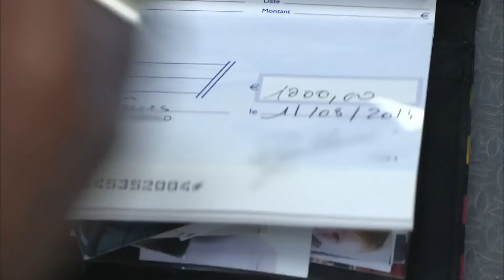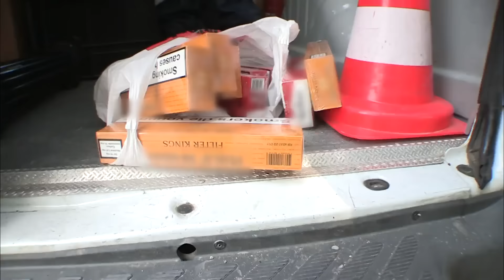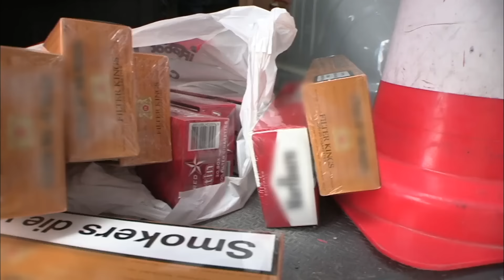Contrôles douaniers : interceptions et sanctions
Les douaniers de Fréjus interceptent plusieurs touristes transportant des marchandises en excès. Les contrevenants, malgré leurs tentatives de dissimulation, reçoivent des amendes élevées et voient leur marchandise saisie. Ces contrôles réguliers visent à lutter contre la contrebande et à protéger le commerce légal.